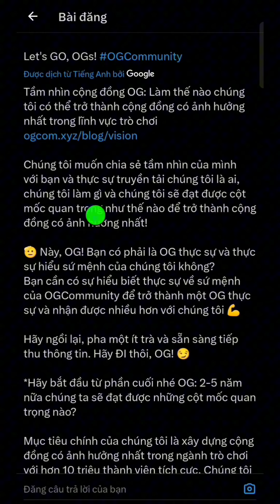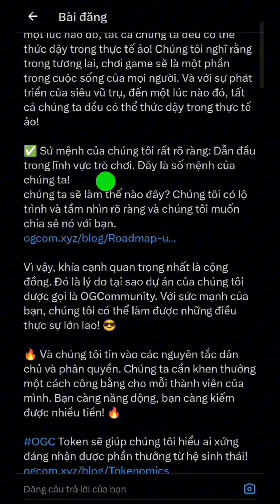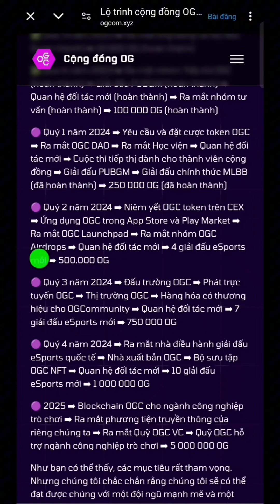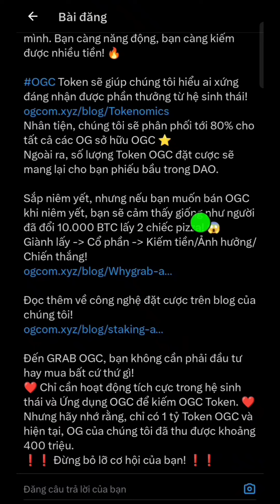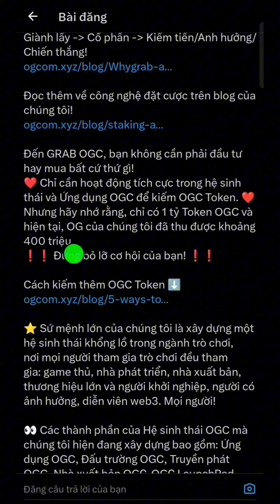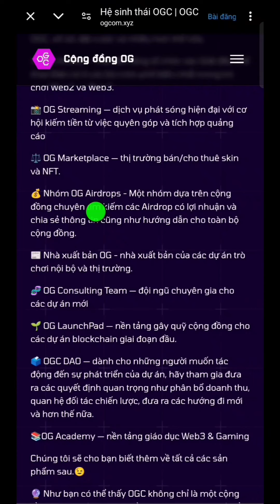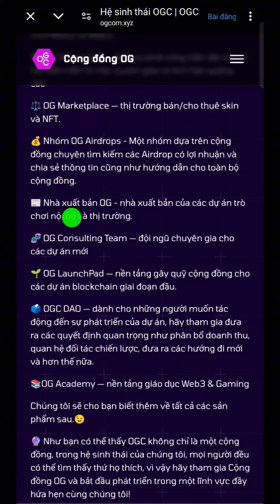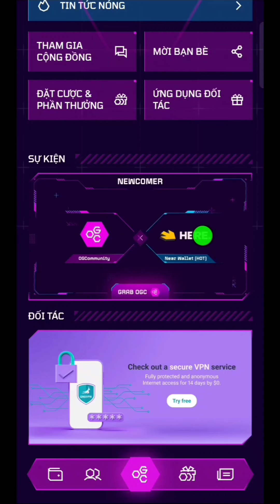Chuẩn Bị OGC TOKEN Lên Sàn Quý 2/2024 l Hệ Sinh Thái Khủng l Lộ Trình Rõ Ràng l Blog Của Hải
OGC GAMING là một token , nền tảng dành cho game thủ, có thể chơi game để nhận token OGC
Tổng cung: 1 tỷ OGC
Cơ chế giảm tốc độ: Sau mỗi 100 triệu Token OGC được khai thác hoặc 6 tháng sẽ giảm 1 nữa tốc độ khai thác OGC .